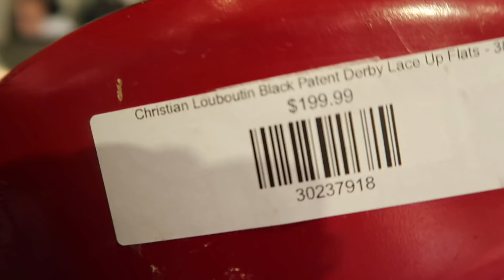COME LUXURY SHOPPING WITH ME, MY NEW CAR & VINTAGE BAG Q&A | Melissa Soldera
If you're looking for something I mentioned in this video it's most likely below- hit SHOW MORE!!

♥Links for this video:
Gap Black Hoodie
Levi’s High Loose Flare Jean
Schutz Naked Sandals

♥This video is not sponsored. Thoughts and opinions are my own.